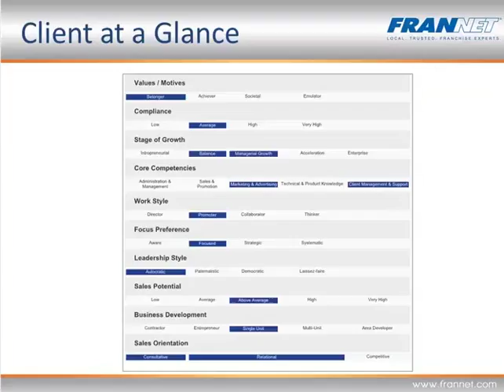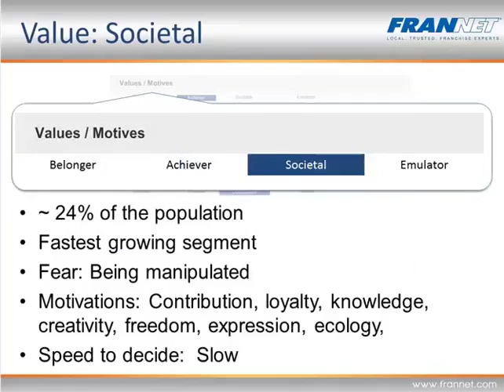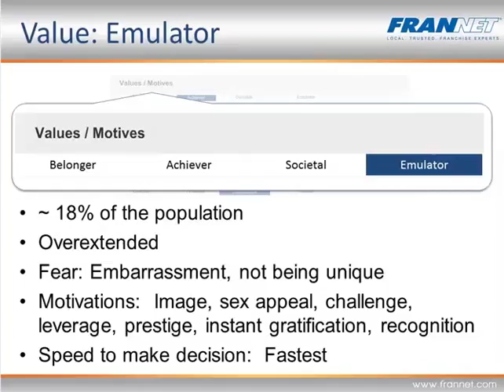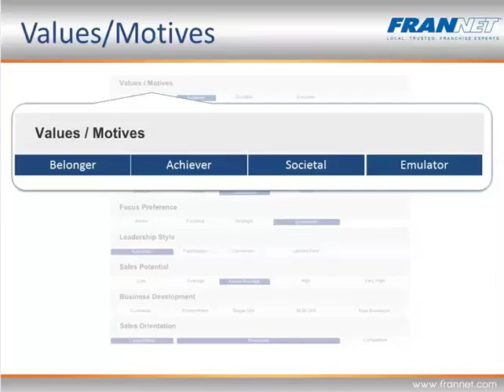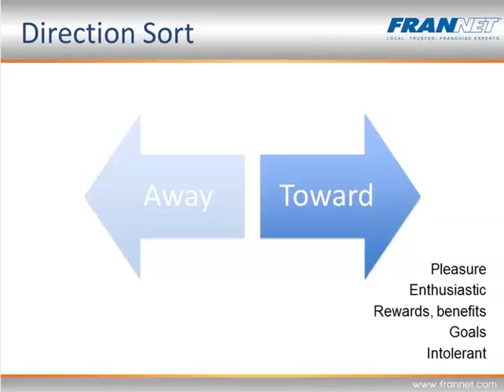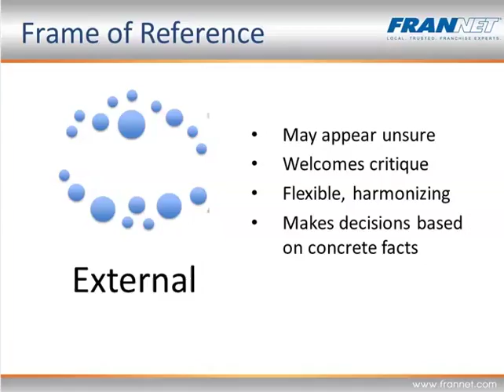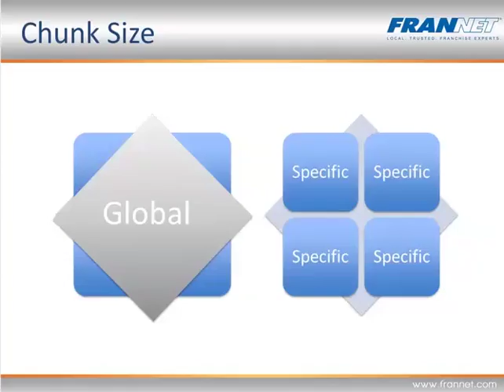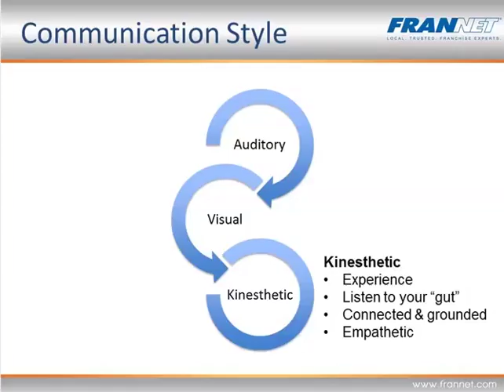Finding The Right Job For You | Emily Anderson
In this webinar, our speaker Emily Anderson unpacks everyone’s B.E.S.T. personality results and provides deeper insights into what makes us tick, what motivates our performance, how we best process information, and how to live and work in harmony with others – especially those unlike us.
We are so excited to introduce everyone to Emily Anderson. Emily is an Associate Consultant at FranNet where she helps people find their passion and freedom through franchise ownership. She has a passion for helping people and she enjoys the same freedom and flexibility that she helps others achieve through business ownership.